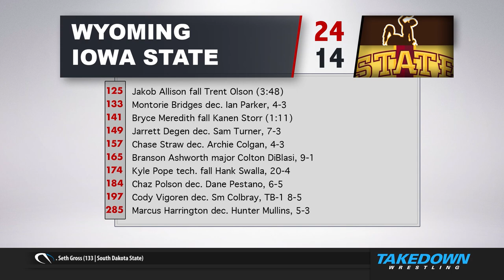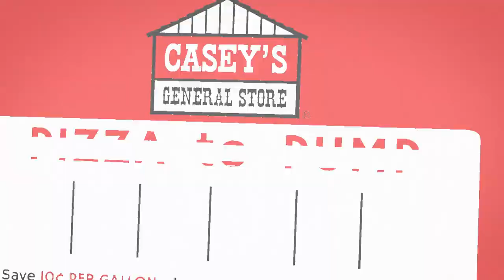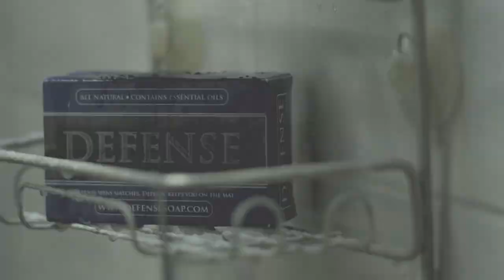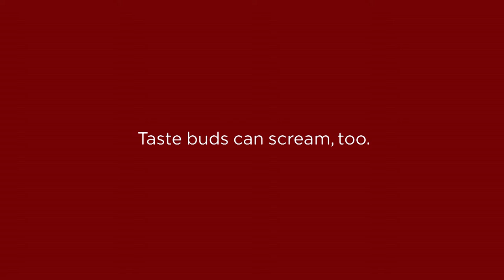Takedown Wrestling - December 12, 2017